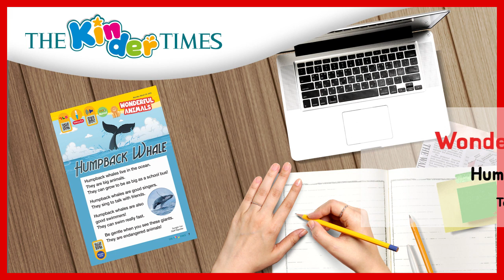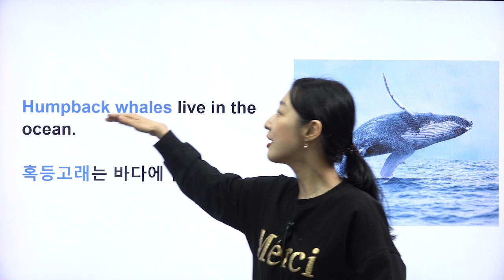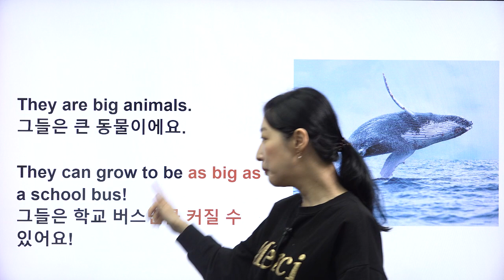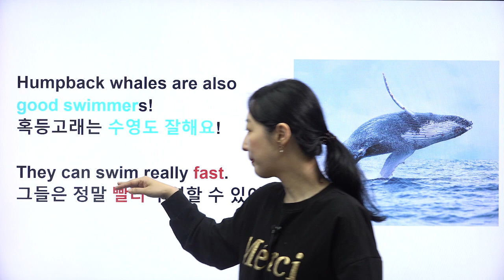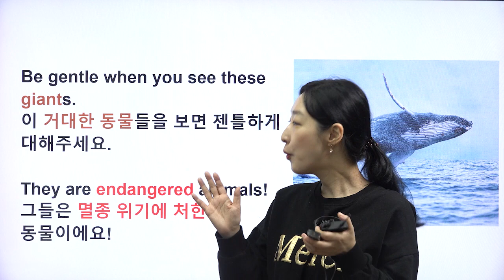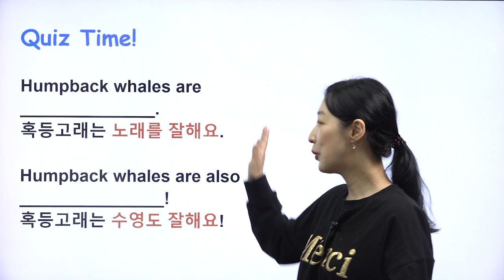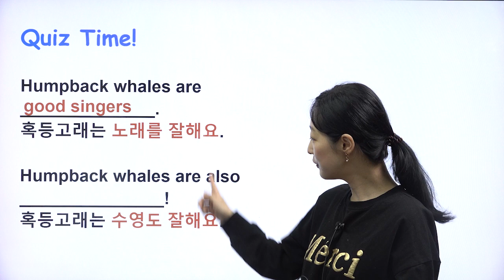[The Kinder Times 401호 Wonderful Animals] Humpback Whale